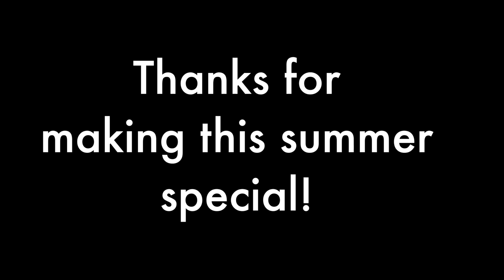Summer Camp 2017 - Week 5; Explorers Session A